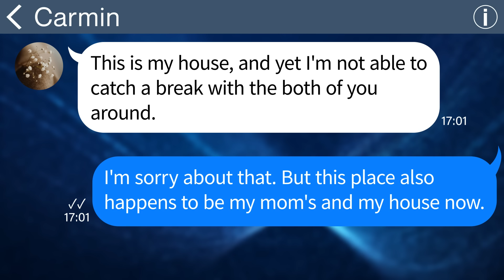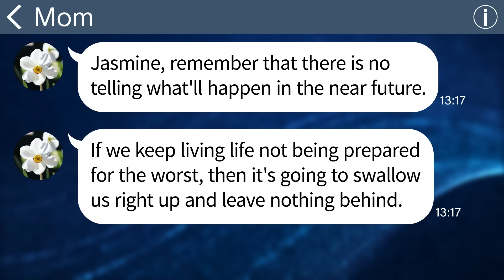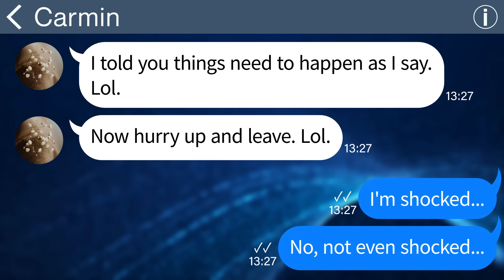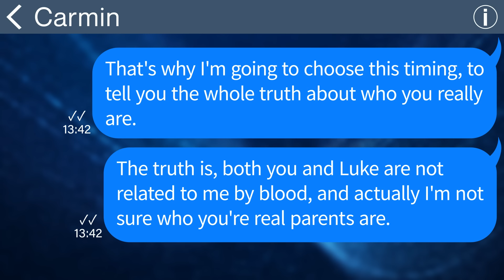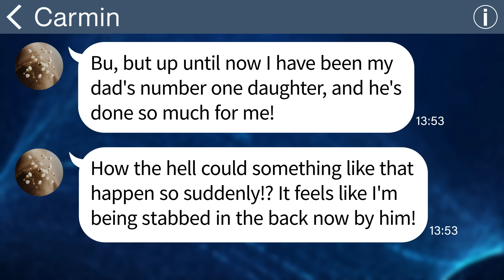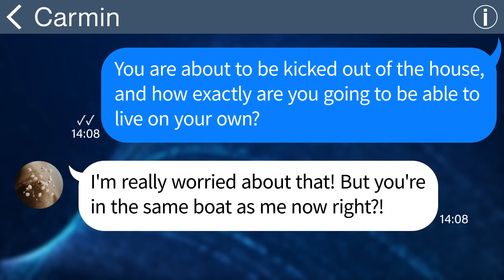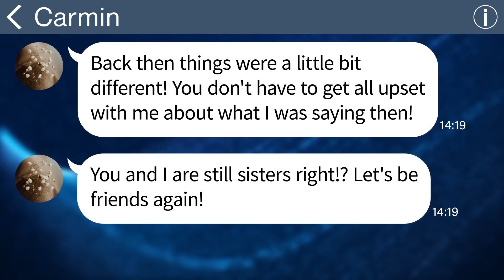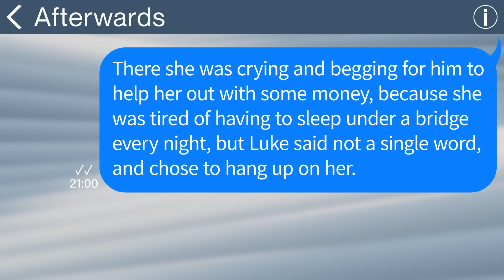【Apple】 My stepsister is told some pretty insane news by her dad for speaking horribly to me